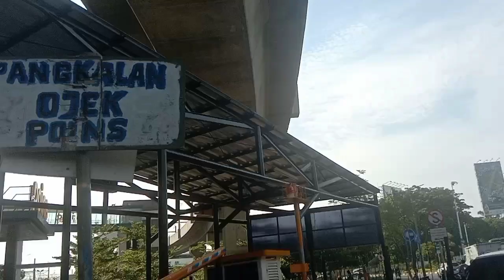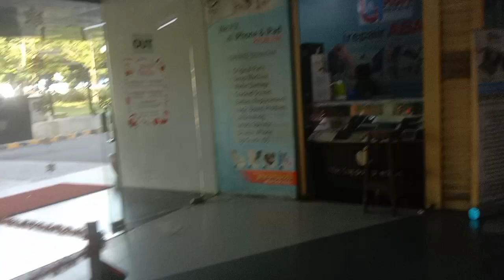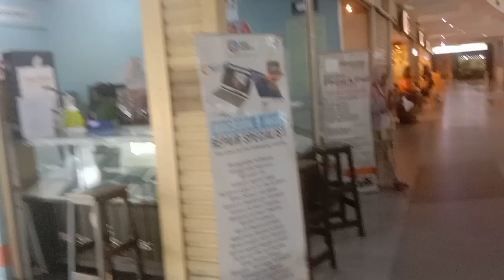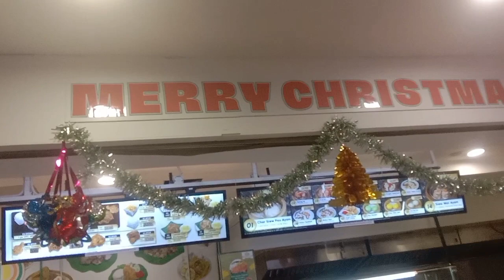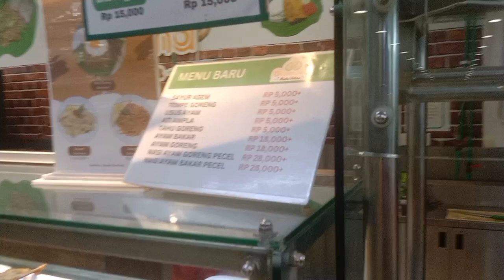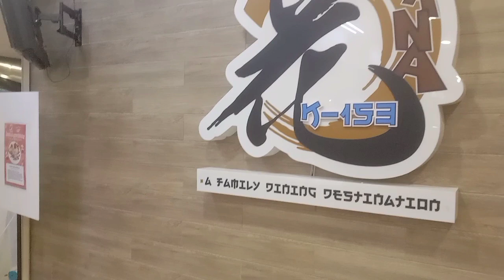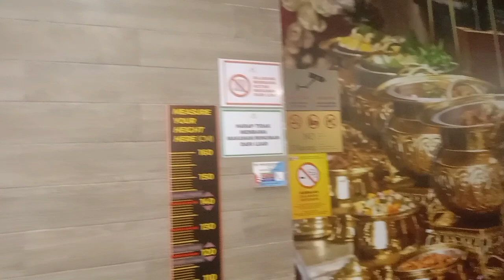VLOG‼️ A BEAUTIFUL MARKET INDONESIAN 🇮🇩❤️ PLUS NICE VIEW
In this video we show a beautiful market Indonesian 🇮🇩